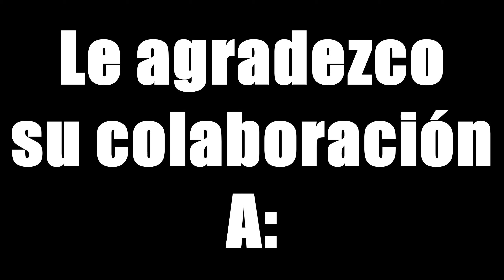Si eres de Guerrero, tienes que saber bailar la IGUANA....